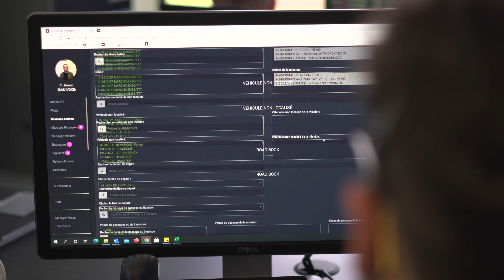VIDEO DES METIERS DE LA SECURITE PRIVEE